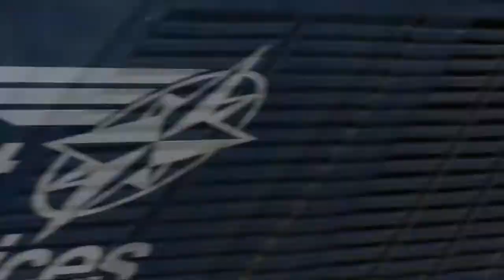DRS Loco hauled part 2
Part 2 of the prep trains for the Cumbrian Coast takes in some different locations and once again shows how wicked the wind noise can be on this part of the Irish sea coast